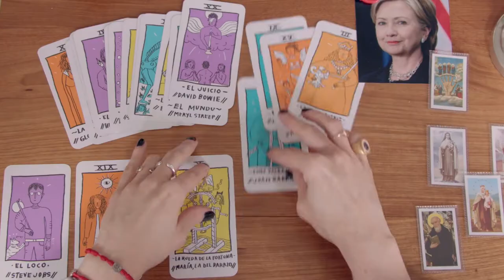Amalia Andrade nos dice para qué sirve el tarot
¿El tarot sirve para encontrar el amor? ¿Sirve para ganar más dinero? ¿Sirve para curar corazones rotos? ¿Quizá nos ayudará a montar una microempresa? Descúbrelo ¡y adquiere en todas partes (obvio, donde venden libros) tu Tarot magicomístico de estrellas (pop)!